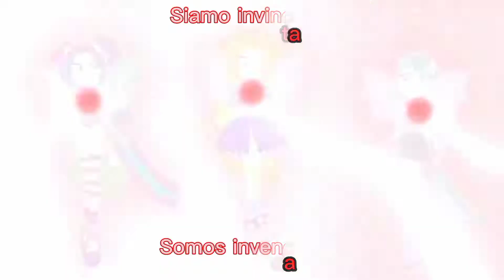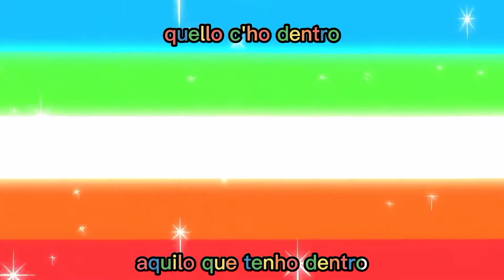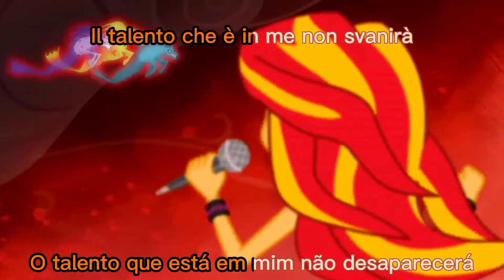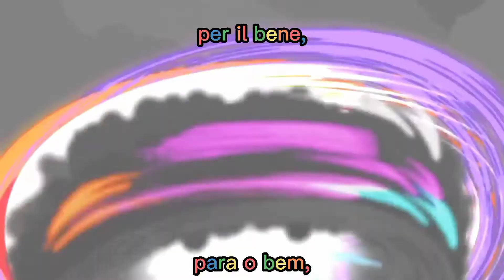MLP - Vieni al Nostro Show (Bem-vindos ao Show em Italiano) (letra em português PT) (Apenas Música)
Este é apenas um vídeo mostrando a tradução da música Bem-vindos ao Show (Vieni al Nostro Show em Italiano) de Italiano para Português Europeu.
Eu não possuo a música, ela é propriedade da Hasbro

Letra ITA:

[Le Dazzling]
Vieni al nostro show,
così tu capirai
che tocca a noi
Per te, è finita ormai

[Rainbow Dash]
Ma, se siamo qua giù, come facciamo suonare là su?

[Le Dazzling]
Questa è una magia,
suona dentro te
Ma non scapperai,
tu sei legato a noi

E ci adorerai,
[Adagio] dillo ad alta voce
[Le Dazzling] E ci onorerai,
[Adagio] incadenato a noi

[Le Dazzling]
Prigioniero
per la vita
Siamo invincibili!

[Le Rainboom]
Perché la musica è in me!

[Twilight Sparkle]
Non cerco fama e gloria
oppure tanti fan
Non cerco affermazione
o celebrità

[Le Rainboom]
Ma quello che farò
e che io porterò
è la musica,
e de quella
che ho dentro l'anima

Esploderò! (Sì!)
Libera sarò!
E canterò (Sì!)
quello c'ho dentro

Nel tuo cuore troverai
quel che non hai detto mai
Così sarai una star!

[Adagio]
(E così le Rainboom vogliono veramente affrontare uno scontro diretto? Che guerra sia!)

Niente resterà
Niente anche di più
Chi scomparirà?
Quello sarai solo tu!

[Twilight Sparkle]
(Sunset Shimmer, ci serve il tuo aiuto!)

[Sunset Shimmer]
Non mi sconfiggerete mai
Il talento che è in me non svanirà
Le amiche mi incoraggiano
Non canto per la popolarità

[Sunset e Twilight]
Non ci arrendiamo mai,
ma conta su di noi
Questa musica è una bomba
e adesso esploderà

Rivelati se vuoi
Quest'amicizia non

[Le Rainboom e Sunset]
può finire mai!

Nel cuore, musica per noi
e adesso si scatenerà
Ed insieme,
per il bene,
più potente sarà

Questo canto servirà
a chiamare tutti voi

L'amicizia si rafforza e
vivrà!
Vivrà!

Ed insieme,
per il bene,
più potente sarà

L'amicizia si rafforza
vivrà!
Vivrà!
VIVRÀ!

Letra PT:

[Dazzlings]
Vem ao nosso show,
assim tu entenderás
que dependes de nós
Para ti, acabou sem volta

[Rainbow Dash]
Mas, se estamos cá em baixo, como faremos soar lá em cima?

[Dazzlings]
Esta é uma magia,
soa dentro de ti
Mas não escaparás
tu estás ligado a nós

E nos adorarás,
[Adágio] di-lo a alta voz
[Dazzlings] E nos honrarás,
[Adágio] acorrentado a nós

[Dazzlings]
Prisioneiro
pela vida
Somos invencíveis!

[Rainbooms] Porque a música está em mim!

[Twilight Sparkle]
Não busco fama e glória
ou mesmo tantos fãs
Não busco afirmação
ou celebridade

[Rainbooms]
Mas aquilo que farei
e que eu trarei
é a música,
e daquela
que tenho dentro da alma

Explodirei! (Sim!)
Livre serei!
E cantarei (Sim!)
aquilo que tenho dentro

No teu coração acharás
aquilo que não disseste jamais
Assim serás uma star!

[Adágio]
(E assim as Rainbooms querem realmente afrontar um confronto direto? Que guerra seja!)

Nada restará
Nada mais mesmo
Quem desaparecerá
Aquele serás só tu

[Twilight Sparkle]
(Sunset Shimmer, precisamos de tua ajuda!)

[Sunset Shimmer]
Não me derrotareis jamais
O talento que está em mim não desaparecerá
As amigas me encorajam
Não canto pela popularidade

[Sunset e Twilight]
Não nos rendemos jamais,
mas conta conosco
Esta música é uma bomba
e agora explodirá

Revela-te se quiseres
Esta amizade não

[Rainbooms e Sunset]
pode acabar jamais!

No coração, música para nós
e agora se desencadeará
E juntas,
para o bem,
mais poderosa será

Este canto servirá
a chamar todos vós

A amizade se reforça e
viverá!
Viverá!

E juntas,
para o bem,
mais poderosa será

viverá!
Viverá!
Viverá!